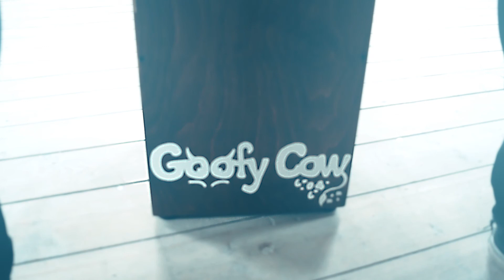Goofy Cow - Lost (Acoustic live)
Our perform an acoustic version of “Lost” in St. Barbara's church.

MUSIC VIDEO : Ládík Petrecký